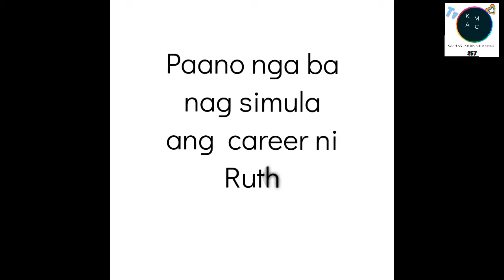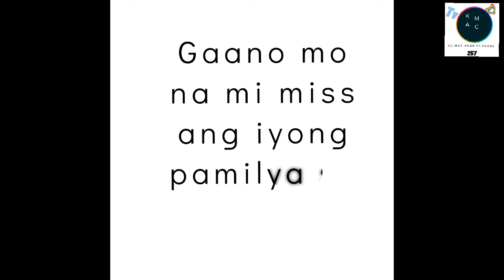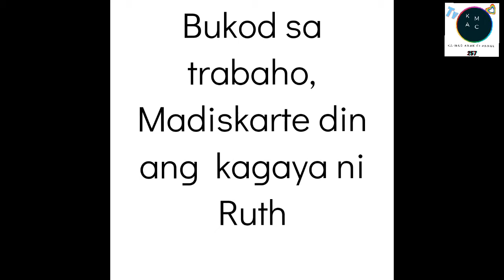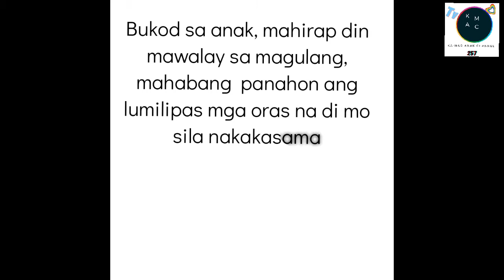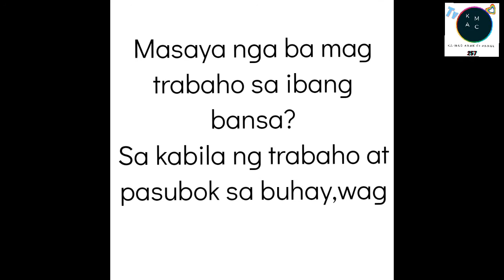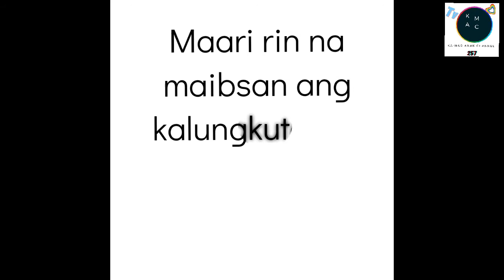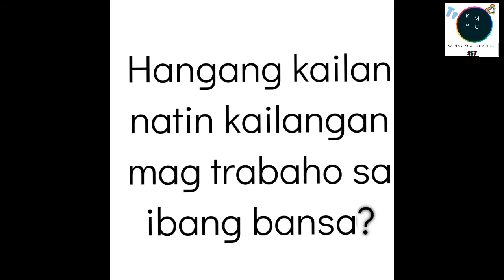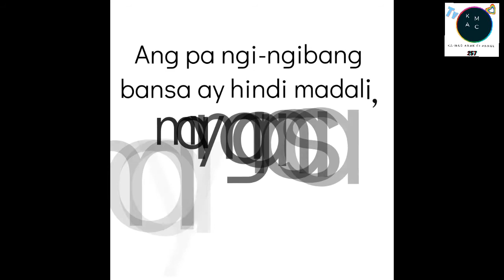Ep.1 Storya Ms.Ruth/ Pinay ofw Matagumpay sa abroad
One channel fits to all